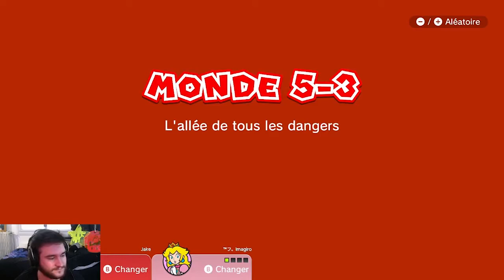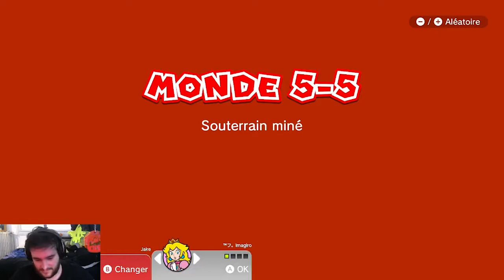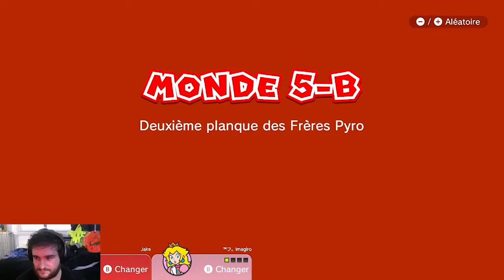Super Mario 3D World - 05 - Monde 05